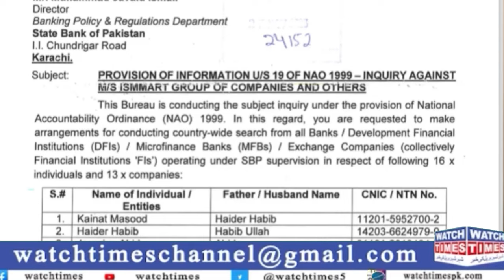Al hayat Group Withdrawal Issue | ISMMART Shaukat Marwat Fraud Evidence | Smart Group Inquiry Start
Al hayat Group Withdrawal Issue ISMMART Shaukat Marwat Fraud Evidence | Smart Group Inquiry Start Jhanzaib Alam Al Hayat Mall of Garden City Dewan Sharif Accommodation Fraud or Real Project ISMMART Latest Update about investment Smart Group Smart Island CEO Naveed Akhtar Rana Imran raja Riaz Malik Naveed Imran Kiani Wahab amir Bashir Scam Update
Facebook Watchtimes